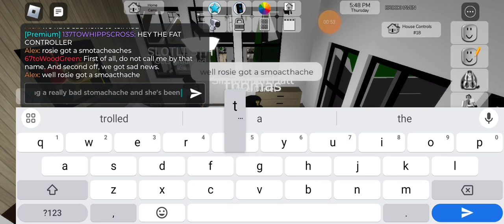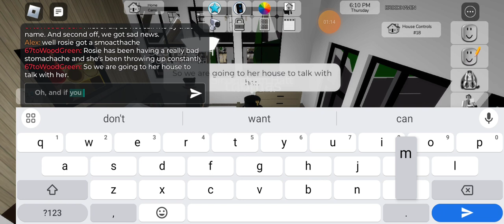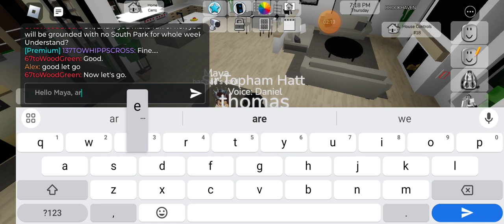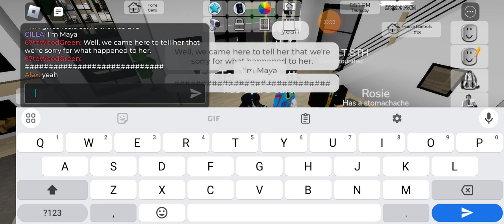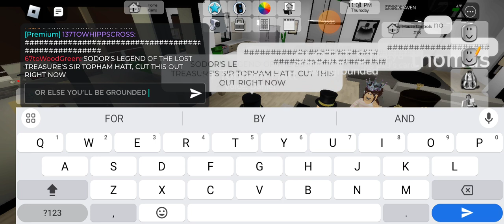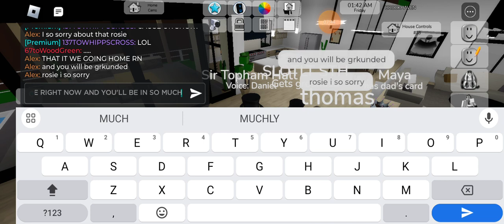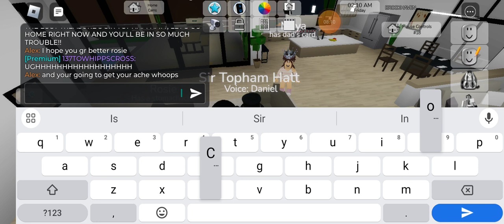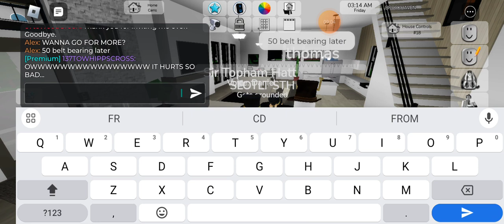SLOTLT Sir Topham Hatt makes fun of Rosie while she's having a stomachache/Grounded BIG TIME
@ashlymenard5780 etc